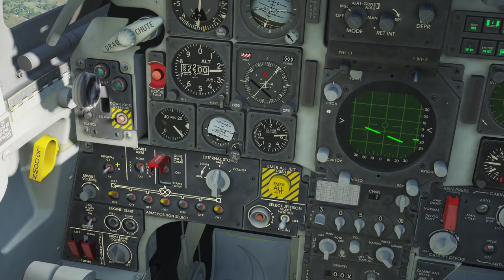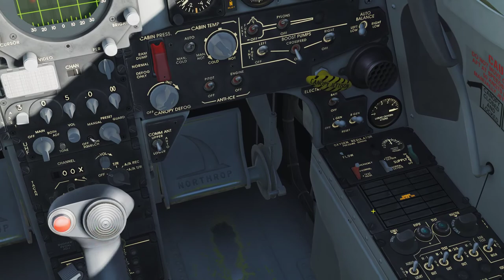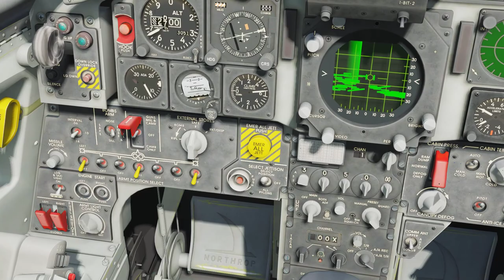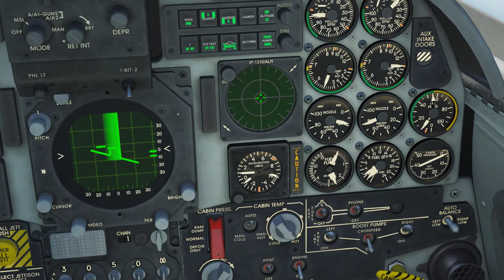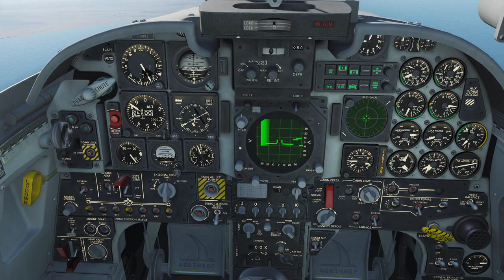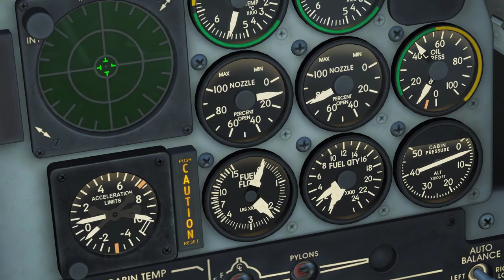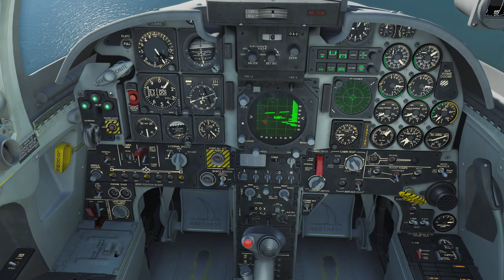Live Stream with The Aviator